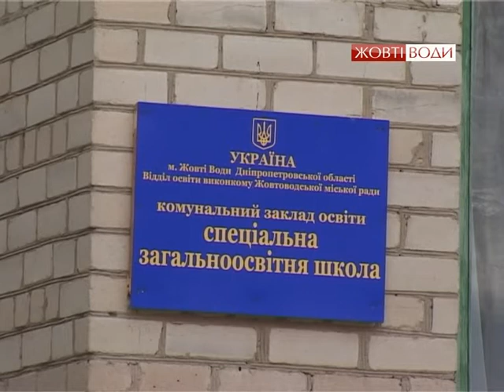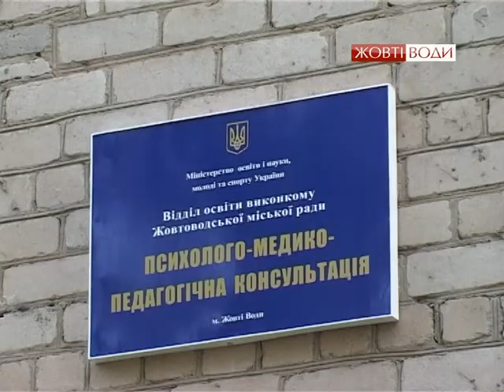Студія "Нард" та психолого-медико-педагог. консультація